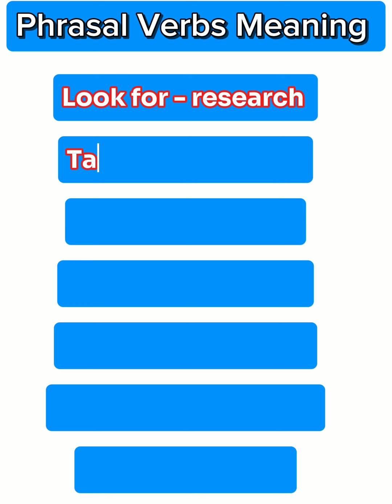Phrasal Verbs Meaning class _02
phrasal Verbs meaning